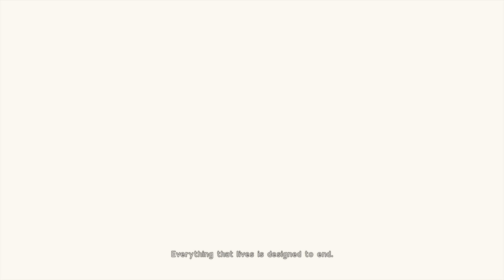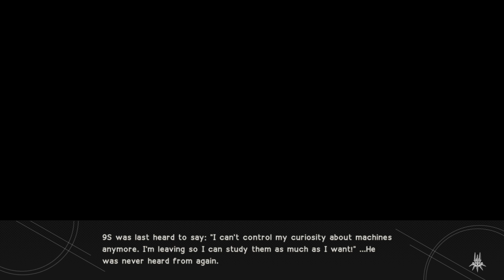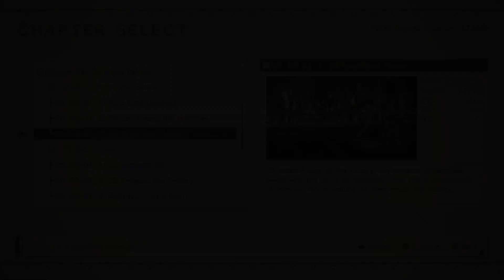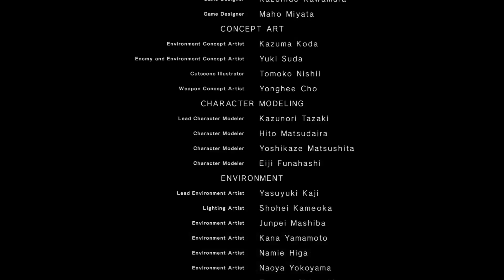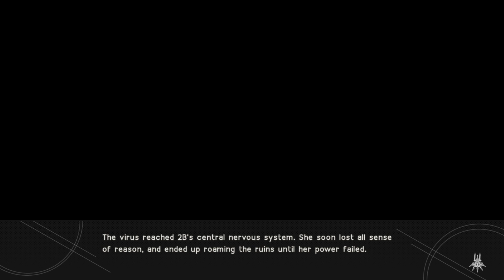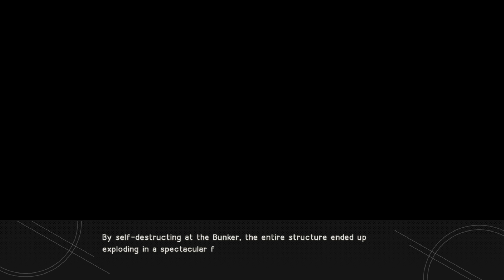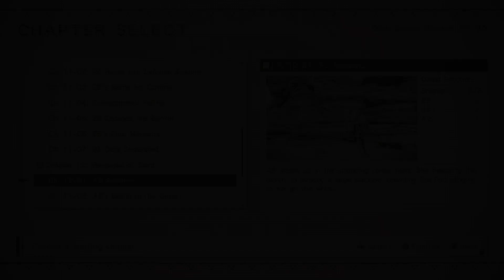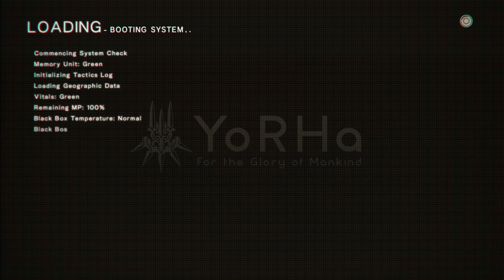Nier: Automata LP (Pt.16)